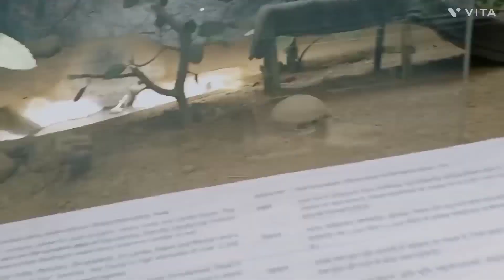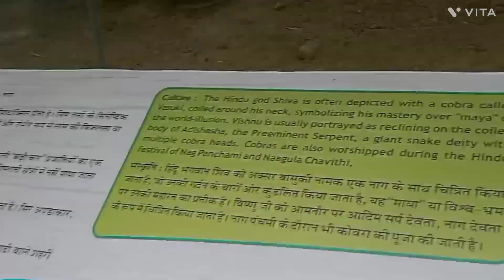खतरनाक सांप का अड्डा